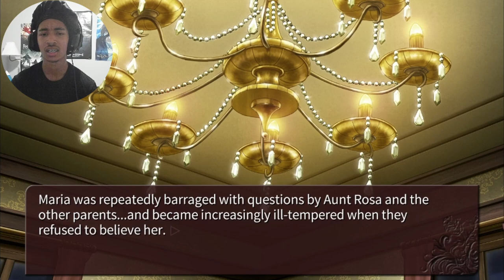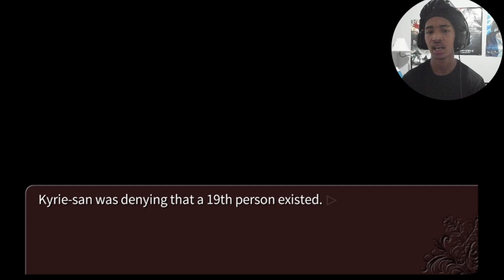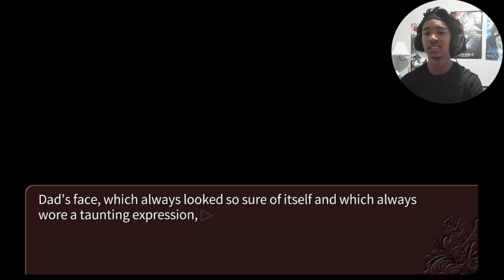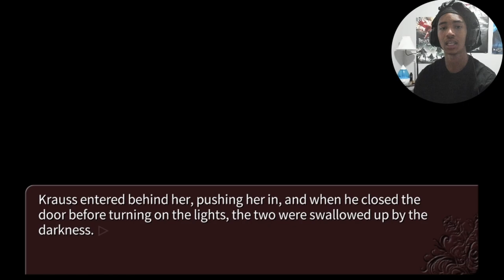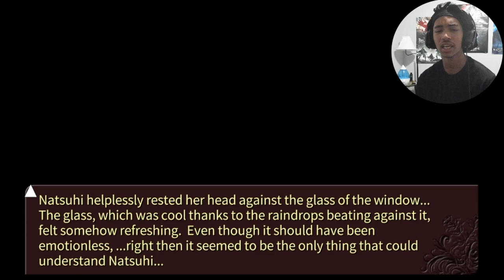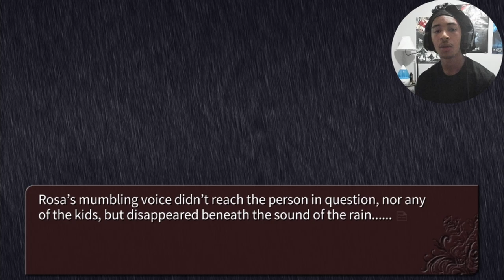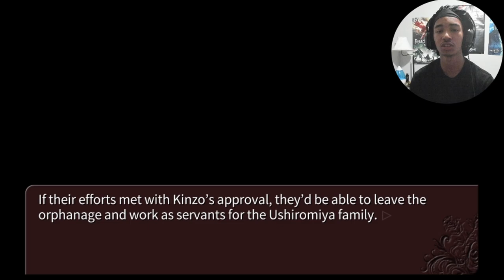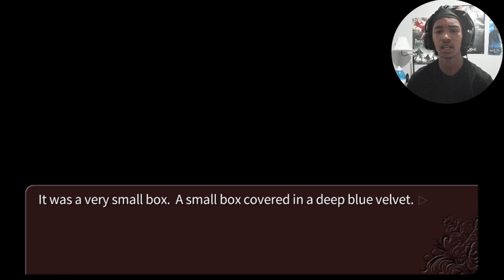SO CUTE! I love A Good Romance! They Have My Blessing! | Umineko: When They Cry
She so fin-uHHH she so cute! Theyre so cute together! George bagged him a baddie!! DAMN! The gold is real too? That changes alot doesnt it...lets see how this plays out.

Accidentally uploaded this AFTER episode 10 and 11 😭